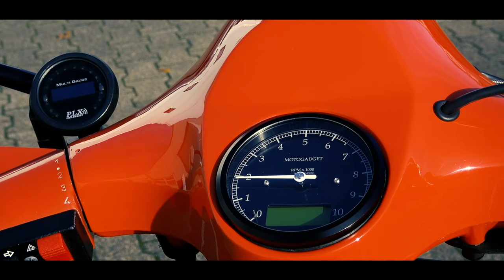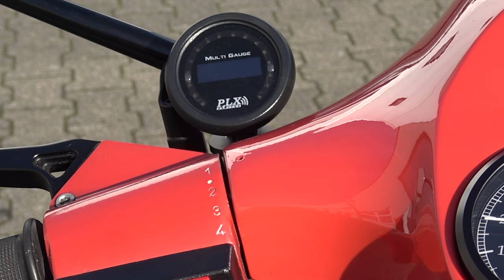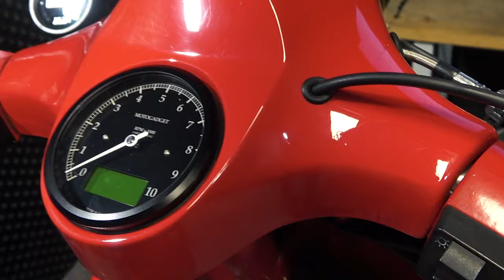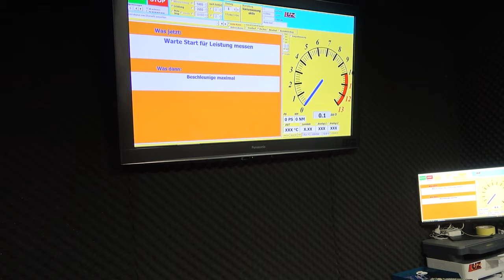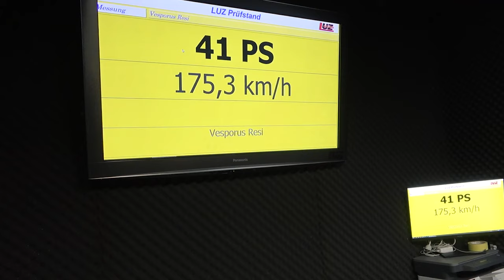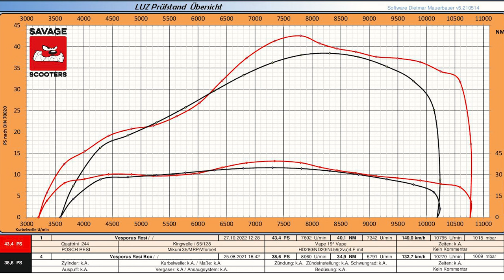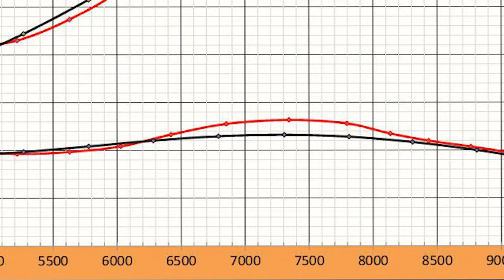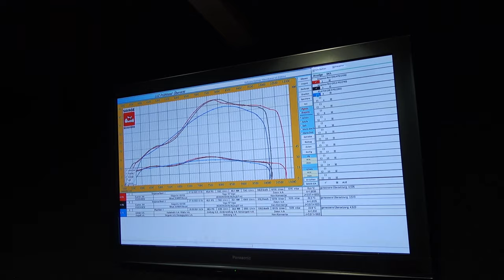PX265 QUATTRINI - 40PS oder doch mehr? - DER BULLE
Können wir die 40 Ps knacken...oder nicht???
Carsten war wieder auf dem Prüfstand und wir haben den Bullen mal wieder richtig rangenommen.